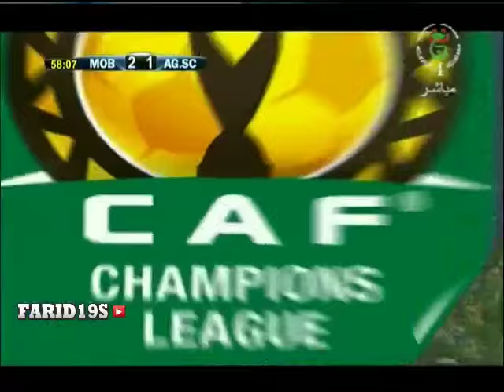أهداف مولودية بجاية 3 اشانتي جولد 1 - دوري أبطال إفريقيا -